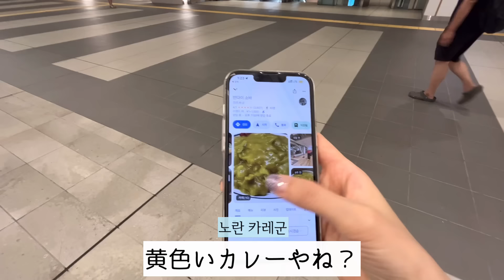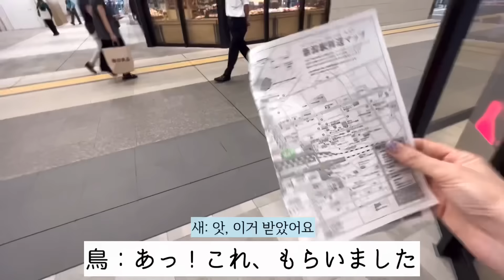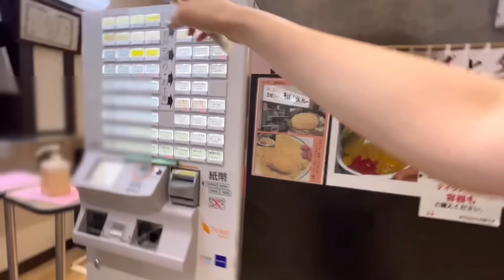日本のカレーを食べに行ったら、想像と違い過ぎてガチ衝撃！韓国と変わらないと思ったのに..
🐥ぴよこ🐥

-国籍:韓国
-現在、CJ ENM Dia TV所属
-元LG Energy solution 同時通訳士(6年)
-元Asiana航空 国際線CA(4年)
-身長170cm